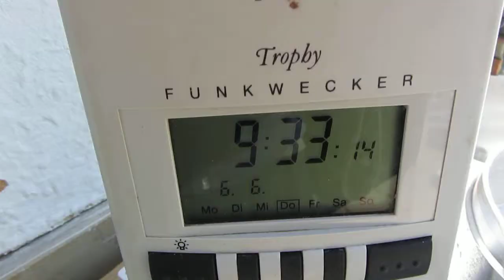6.6.2013 9:30 Chemtrails NWO geoengineering attack vs Orgonite Blue Sky THEY DONT STOP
THEY DONT STOP using our Stolen Taxes to Poison our Families Kids animals and trees deceided to KILL us, so guess what should WE do.. Behave watchTV Work Consume Sleep Obey Die? the choice is yours